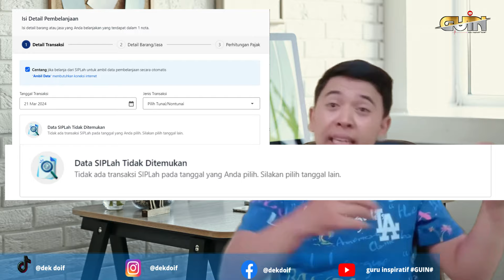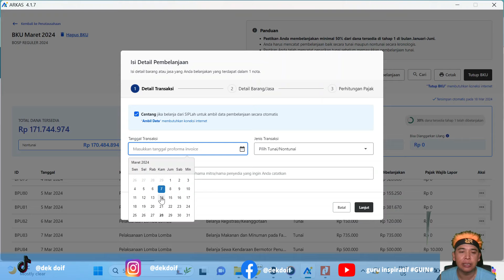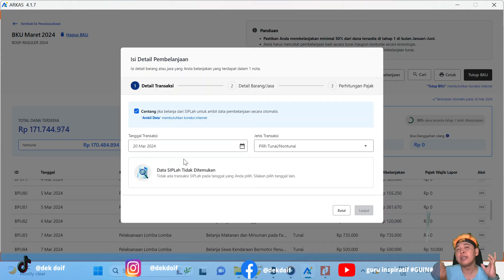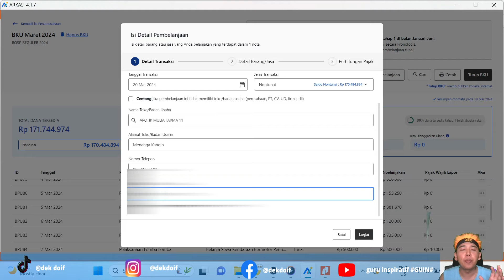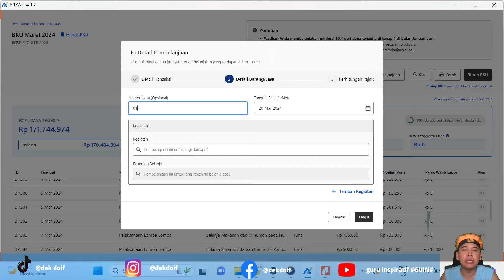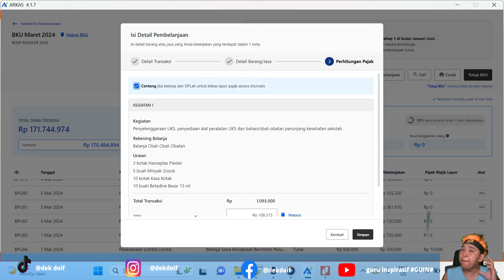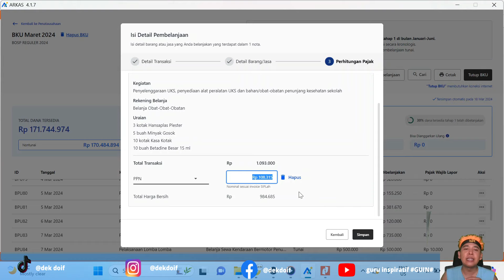BAGIAN 3: BUAT BKU ARKAS _ DATA SIPLAH TIDAK DITEMUKAN, BEGINI SOLUSINYA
Hay, Sobat ARKAS, Salam Inspiratif
mimin akan berbagi Pembuatan BKU secara Rinci yea dari pengenalan sampai dengan pembuatan Laporan BKU, Sehingga diharapakn untuk menyimak secara lengkap tahapan videonya yeaa...
Bagian 5 : Buat BKU ARKAS _ Belanja 2 Kegiatan/Rekening Belanja dalam 2 Nota - COMING SOON